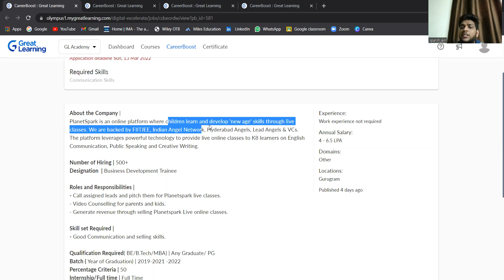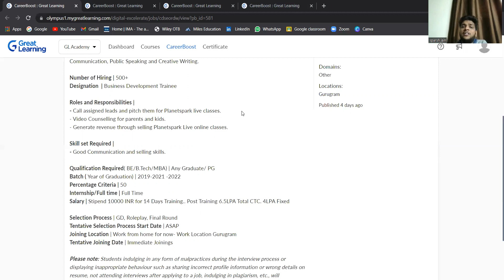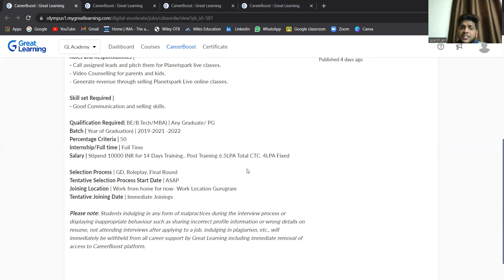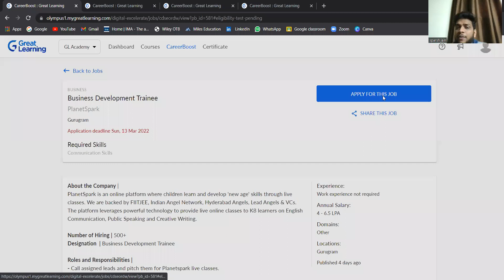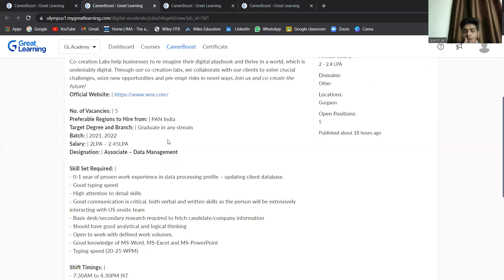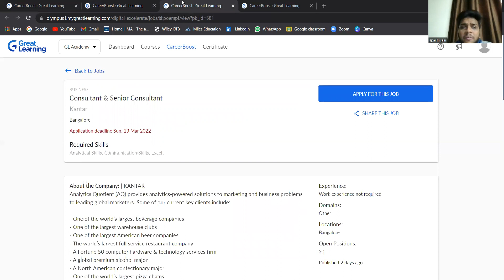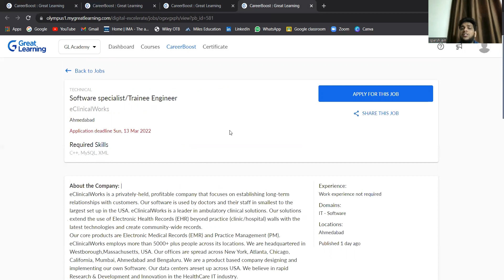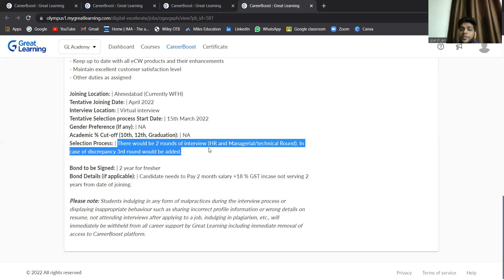Video110 Hiring Freshers with a Package of 6.5LPA | Any Graduate Can Apply | With no Experience